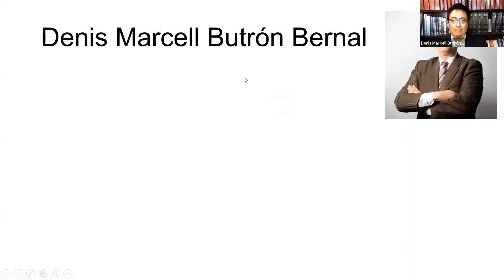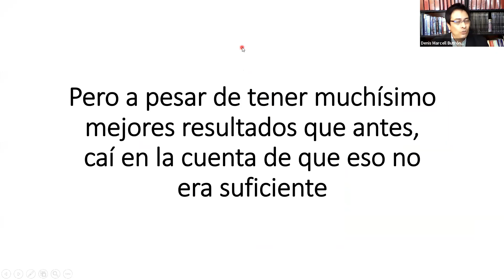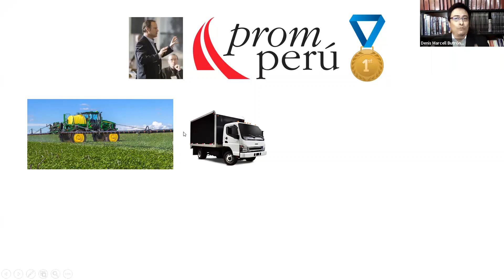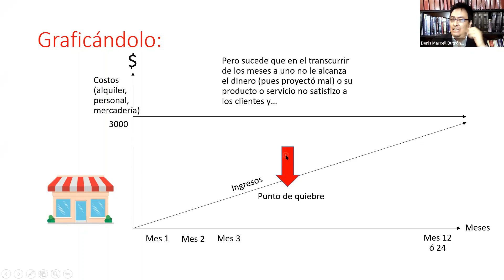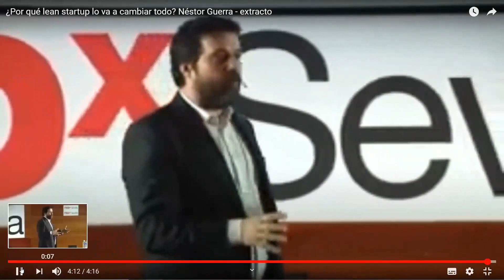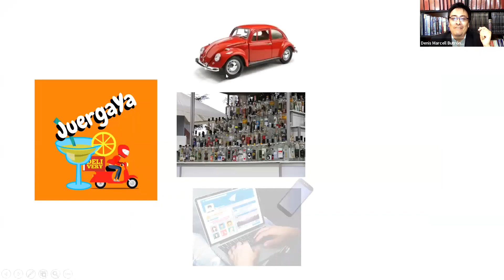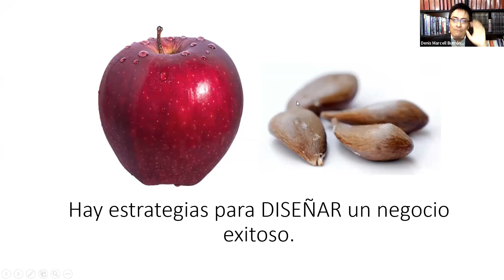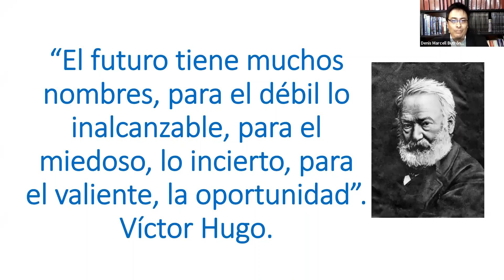"EMPRENDIMIENTO DIGITAL DE MANERA ÁGIL, ECONÓMICA Y EXITOSA"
X Jornada de Intercambio de Experiencias Empresariales y de Negocios
Expositor: Denis Marcell Butrón Bernal
CEO INSPIRADI - Inspira Desarrollo e Innovación
Máster